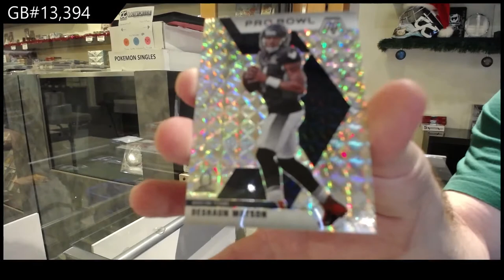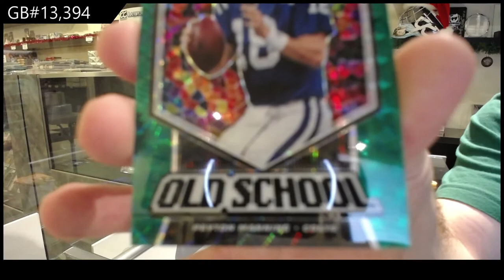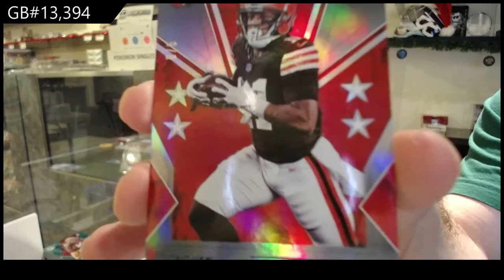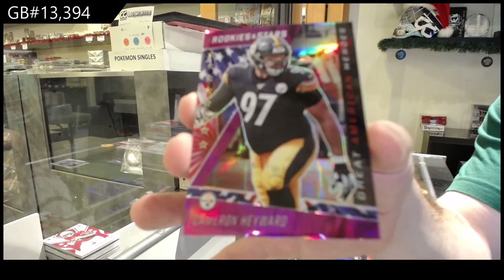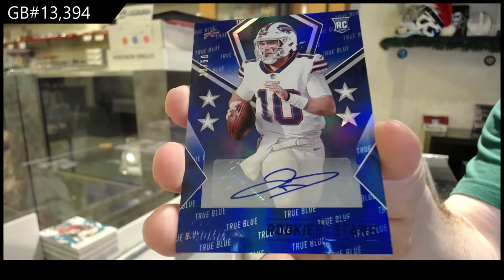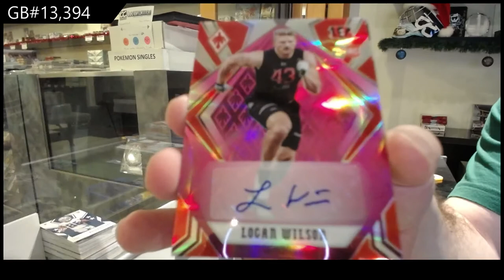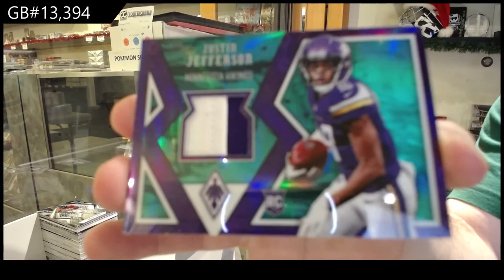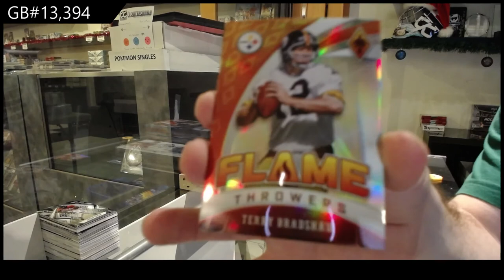2020 Panini Mosaic, Panini Phoenix & Rookie & Stars Football Box Break - C&C GB #13,394